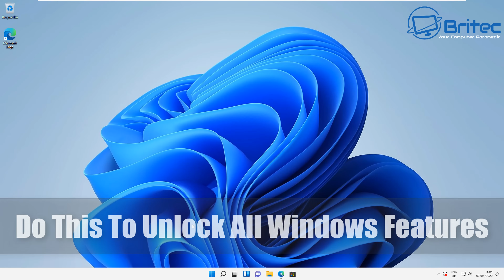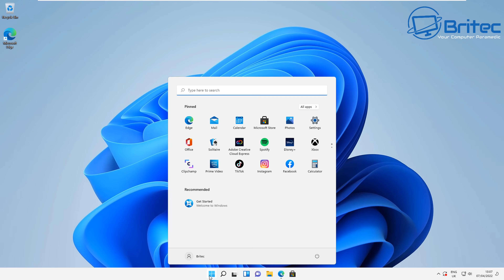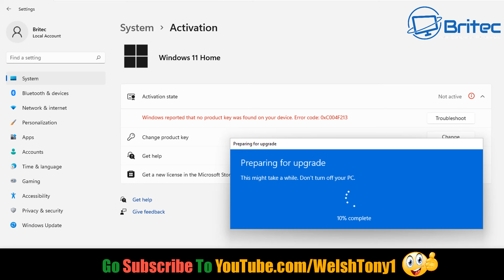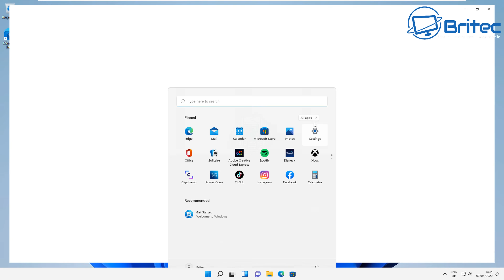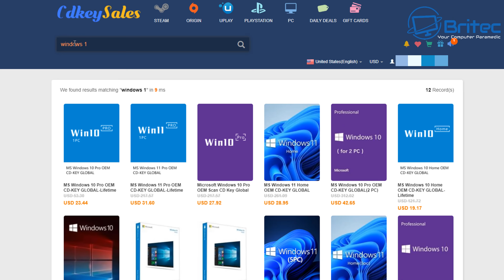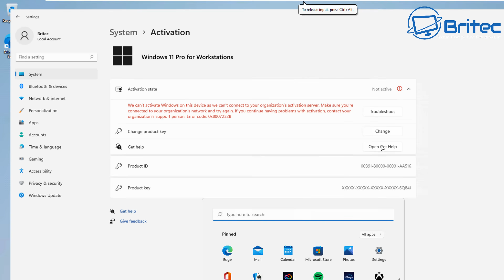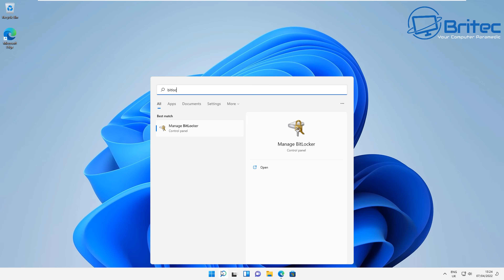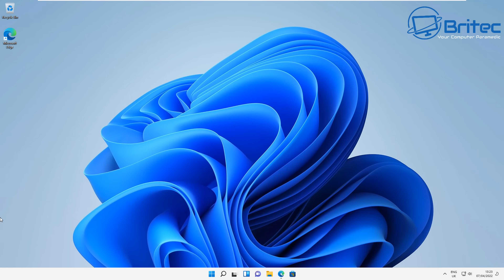Do This To Unlock All Windows Features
You lose a lot of good features when you have Windows 11 Home or Windows 10 Home, so why not upgrade to Windows 11 Pro?